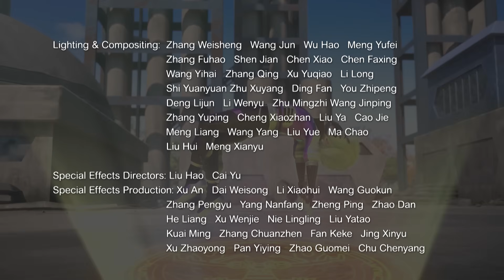Дикие Cкричеры. Сезон 4. Эпизод 9. Пробуждение Вайлдфаер Лайна | Новый сезон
Дикие Скричеры. Сезон 4. Эпизод 9. Пробуждение Вайлдфаер Лайна

☑️ Ксандер и его друзья отправились в Дезерт-Стоун Сити, где были замечены резкие колебания энергии. Там их встретил Арло, Раф и Мани, которые хотели отнять их скричеров. Ринго удалось пробудить Вайлдфаер Лайна - нового скричера. Поможет ли он друзьям?

В мир снова вторгается зло! Но Дикие скричеры не дремлют! Смогут ли наши любимые герои - братья Ксандер и Ринго - в очередной раз спасти родную планету и вселенную или противник одержит победу? Смотри новый сезон Диких скричеров на YouTube-канале

Хочешь быть в курсе всех новостей вселенной Диких скричеров и стать участником самого крутого фан-сообщества? Вступай в нашу группу в ВК
База скричеров ждёт тебя!